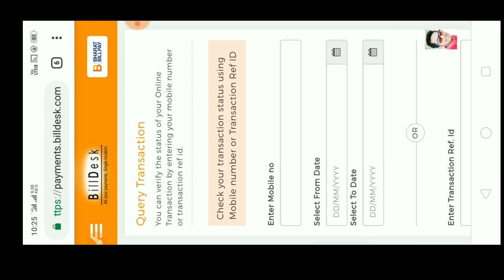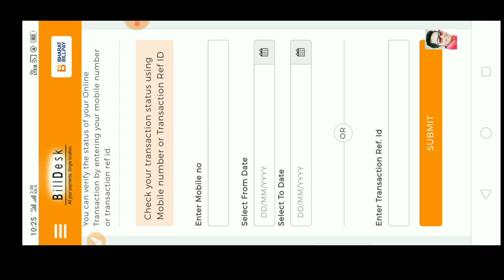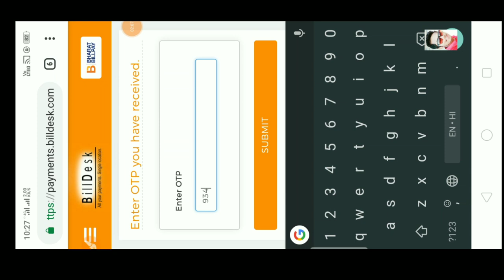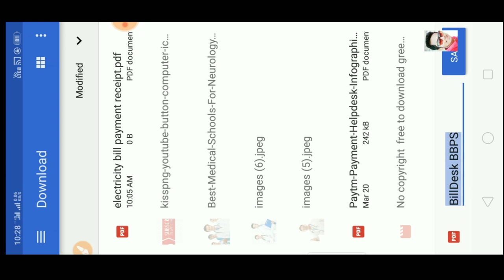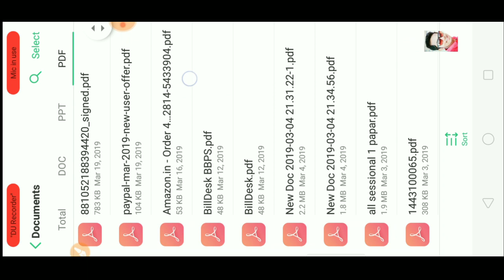Electricity bill payment receipt in pdf ।। Phonepe, Google pay, freecharge,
Guy's in this video I am showing you
 how to download electricity bill payment receipt of phonepe , Google pay ,and all other
Online electric bill payment

Bharat bill pay Link.   :-

Electricity Bill Payment Receipt,

bijli bill online check, bijlibill,
invoice, electricity bill payment,
how to download electricity bill payment receipt,
bijli bill payment, bihar bijli bill, duplicate electricity bill, online vidyut bill, techmek